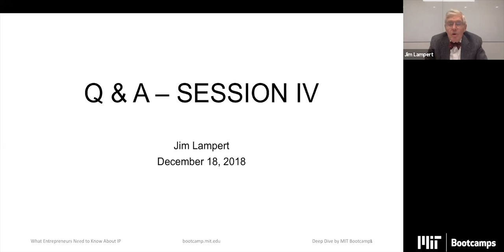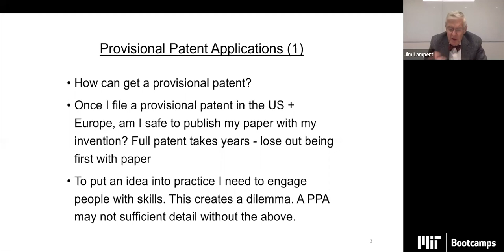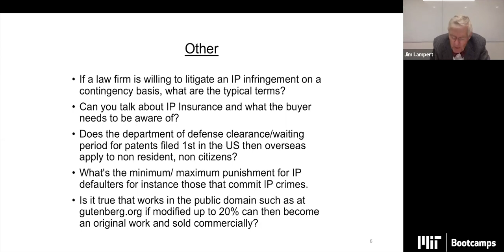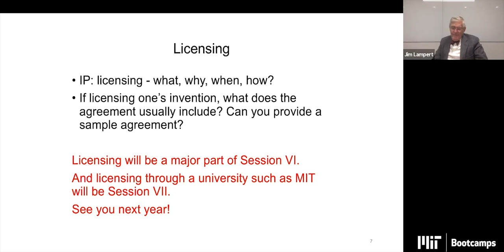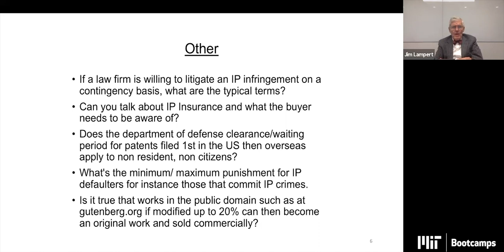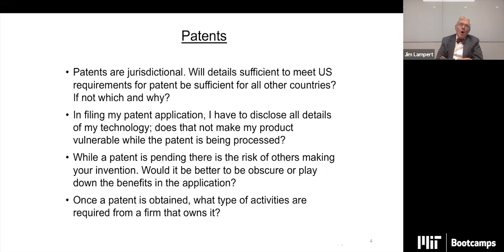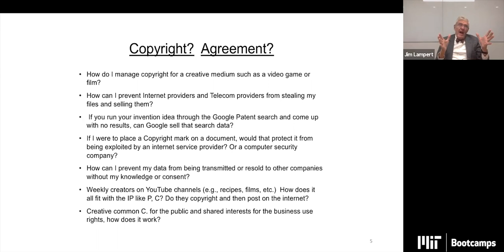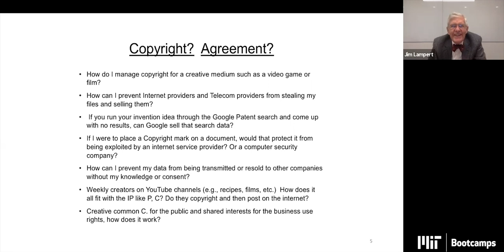MIT Bootcamps: Getting a Patent – The Basics, part 2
Jim answers all questions from viewers from his previous lecture, "Getting a Patent – The Basics, Part 2."

1. Provisional Patent Applications  0:30

2. Patents 18:25

3. Copyright? Agreement? 31:27

4. Other - Infringement, IP crimes 42:42

5. Licensing  53:09

6. Follow-up Questions 54:32

ABOUT THE IP LAW DEEP DIVE
Deep Dives are a new e-learning series on domains of expertise. The first deep dive is a 7-part monthly series on what entrepreneurs need to know about Intellectual Property.

Lecturer: James Lampert, retired partner, Wilmer Hale LLP
Producer & Program Manager: Andrew Ngui, MIT Bootcamps
Copywriter: Mariah Rawding, MIT Bootcamps